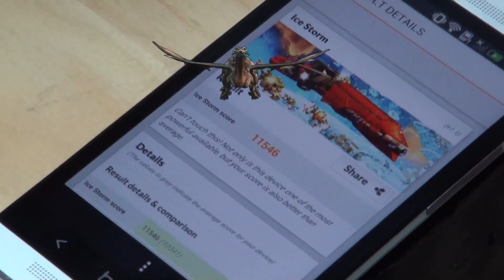HTC One overclocking with LN2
We decided to give LN2 cooling a try on a smartphone and achieved a score of 11585 in the 3DMark Ice Storm benchmark, whereas a regular HTC One scores around 10,000 on the same benchmark. We are waiting for an extreme overclocking ROM to boost the score even more.